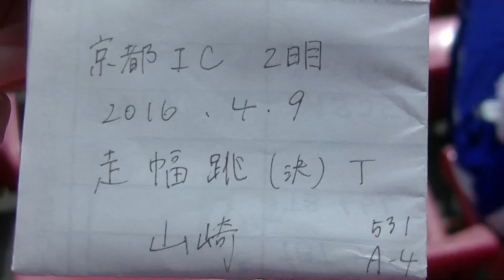2016京都インカレ 走幅跳 決勝 山崎２